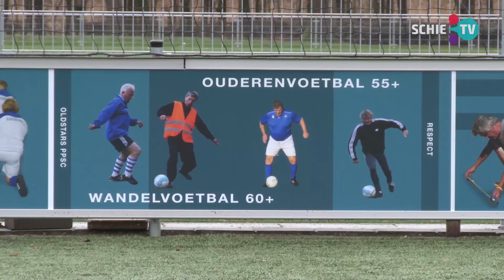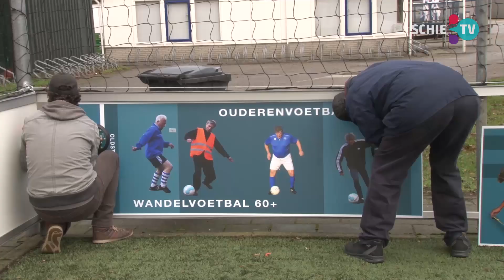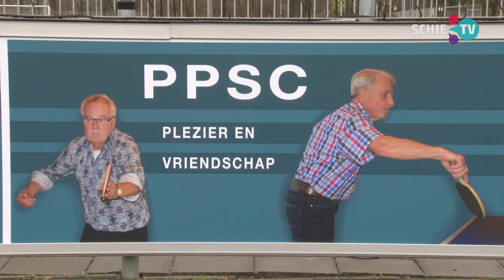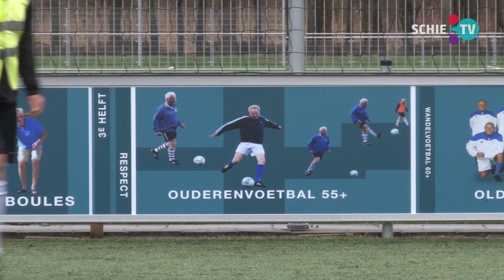SCHIE TV: Kunstgrasveldje PPSC geopend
Zaterdag 12 januari werd bij PPSC het vernieuwde kunstgrasveldje geopend.
De realisatie was een compleet Schiedams onderonsje: het bedrijf Nemad BV maakte het plaatsen van de door DutchiesDesign ontworpen boarding mogelijk.